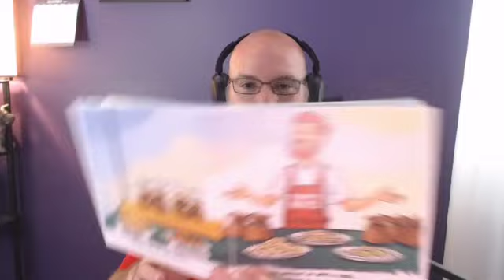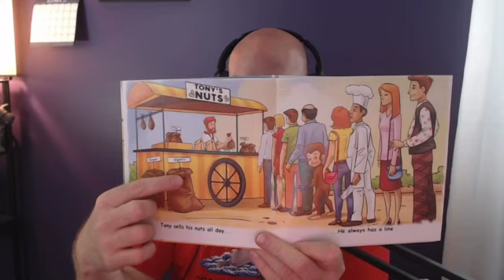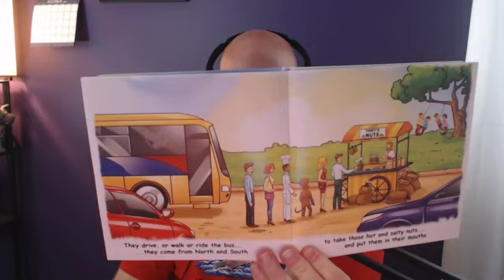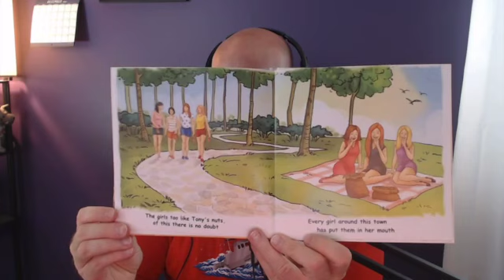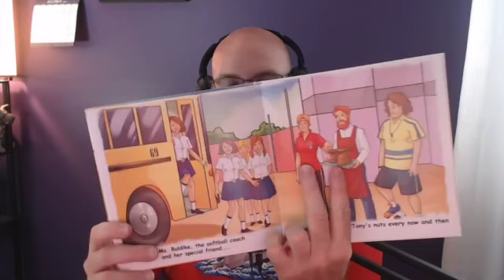Story Time!!! - Put Tony's Nuts in your Mouth!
Timestamps:
00:00 Intro
01:06 Opening
02:00 Story Time!!!
09:40 Wrap-up